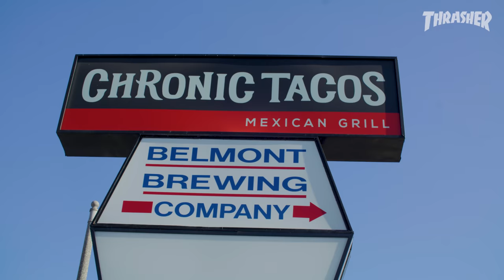Cold Call: Wee Man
The Jackass star and Dogtown legend links up with Promar and Gregson for a full day of slappies, doubles, Chronic Tacos and, of course, that iconic, infectious laugh.